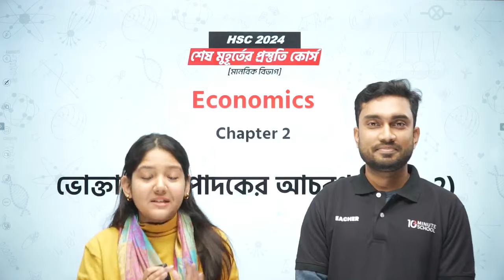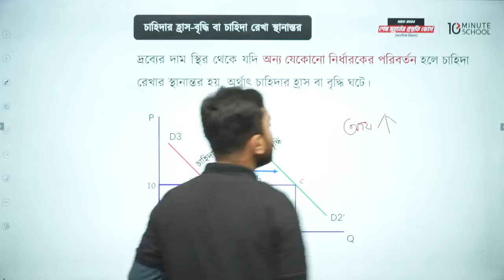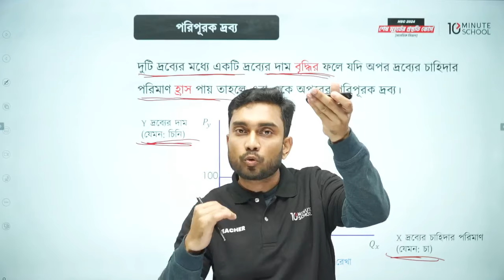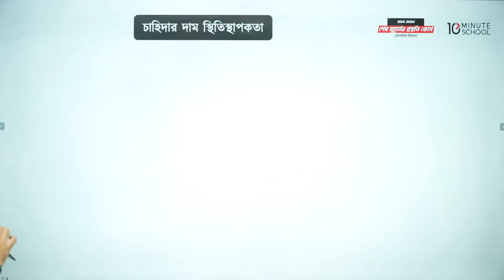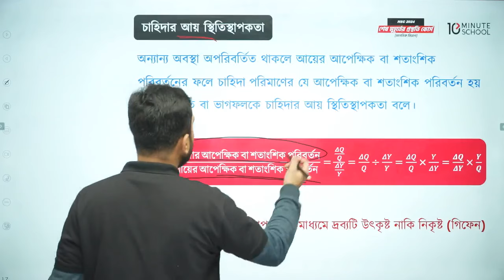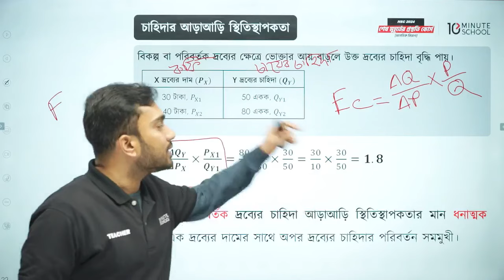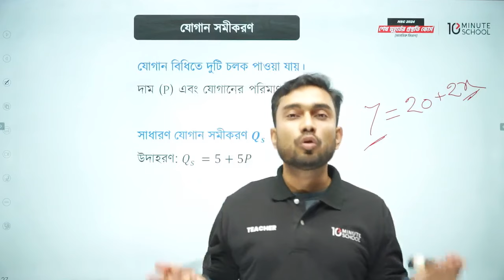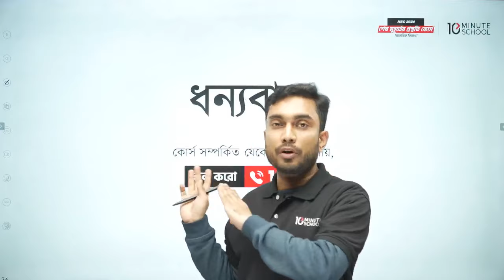HSC I Economics 1st Paper | Chapter 2 | ভোক্তা ও উৎপাদকের আচরণ | Part- 2 | 10 Minute School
স্পেশাল ডিসকাউন্টে কোর্সে ভর্তি হতে চাইলে হোয়াটসঅ্যাপে মেসেজ অথবা কল করুন করুন, ধন্যবাদ।

HSC'25 ব্যাচ, তোমাদের জন্য 10 Minute School নিয়ে এলো 'HSC 25 শেষ মুহূর্তের প্রস্তুতি কোর্স'!🙌🔥

👉 HSC 25 শেষ মুহূর্তের প্রস্তুতি কোর্স [বাংলা, ইংরেজি, ICT] করুন এখন মাত্র ১২০০ টাকায়!💥💯
( শুধুমাত্র উপরের লিংক থেকে কোর্স কিনলে পাবেন ১০০ টাকা স্পেশাল ডিসকাউন্ট )

👉 HSC 25 শেষ মুহূর্তের প্রস্তুতি কোর্স [ মানবিক বিভাগ + বাংলা, ইংরেজি, আইসিটি ] করুন ২৪০০ টাকায়!💥💯
( শুধুমাত্র উপরের লিংক থেকে কোর্স কিনলে পাবেন ৫০০ টাকা স্পেশাল ডিসকাউন্ট )

👉 HSC 25 শেষ মুহূর্তের প্রস্তুতি কোর্স [ ব্যবসায় শিক্ষা বিভাগ + বাংলা, ইংরেজি, আইসিটি ] করুন এখন মাত্র ২৭০০ টাকায়! লিংক

👉 HSC 25 শেষ মুহূর্তের প্রস্তুতি কোর্স [ বিজ্ঞান বিভাগ + বাংলা, ইংরেজি, আইসিটি ] করুন ৩২০০ টাকায়!💥💯
( শুধুমাত্র উপরের লিংক থেকে কোর্স কিনলে পাবেন ৬০০ টাকা স্পেশাল ডিসকাউন্ট )

👉 HSC 25 শেষ মুহূর্তের প্রস্তুতি কোর্স [ মানবিক বিভাগ ] কোর্স করুন এখন মাত্র ১২০০ টাকায়!⚡✅

👉 HSC 25 শেষ মুহূর্তের প্রস্তুতি কোর্স [ ব্যবসায় শিক্ষা বিভাগ ] কোর্স করুন এখন মাত্র ১৫০০ টাকায়!⚡✅
( শুধুমাত্র উপরের লিংক থেকে কোর্স কিনলে পাবেন ১৫০ টাকা স্পেশাল ডিসকাউন্ট )

👉 HSC 25 শেষ মুহূর্তের প্রস্তুতি কোর্স [ বিজ্ঞান বিভাগ ] কোর্স করুন এখন মাত্র ২০০০ টাকায়!⚡✅
( শুধুমাত্র উপরের লিংক থেকে কোর্স কিনলে পাবেন ২০০ টাকা স্পেশাল ডিসকাউন্ট )

HSC'26 ব্যাচ, তোমাদের জন্য চলে এসেছে HSC 26 অনলাইন ব্যাচ! 🔥💯

👉 HSC 26 অনলাইন ব্যাচ (PCMB + BEI) ফুল কোর্স করুন এখন মাত্র ১৯৮০০ টাকায়!🔥 [ ২ বছরের জন্য ]
(‌সাথে প্রিন্টেড লেকচার শীট পাবেন)

👉 HSC 26 অনলাইন ব্যাচ (বাংলা, ইংরেজি, তথ্য ও যোগাযোগ প্রযুক্তি) করুন এখন মাত্র ৫৮৫০ টাকায়!🔥
(‌সাথে প্রিন্টেড লেকচার শীট পাবেন) [শুধুমাত্র উপরের লিংক থেকে কোর্স কিনলে ৫০০ টাকা ডিসকাউন্ট পাবেন]

👉 HSC 26 অনলাইন ব্যাচ (ইংরেজি) কোর্স করুন এখন মাত্র ২৫০০ টাকায়! (সাথে প্রিন্টেড লেকচার শীট)
[ শুধুমাত্র উপরের লিংক থেকে কোর্স কিনলে ৫০০ টাকা ডিসকাউন্ট পাবেন ]

👉 HSC 26 অনলাইন ব্যাচ (বাংলা) কোর্স করুন এখন মাত্র ২৫০০ টাকায়! (সাথে প্রিন্টেড লেকচার শীট)

👉 HSC 26 অনলাইন ব্যাচ (আইসিটি) কোর্স করুন এখন মাত্র ২৫০০ টাকায়! (সাথে প্রিন্টেড লেকচার শীট)

👉 HSC 26 অনলাইন ব্যাচ (ফিজিক্স, কেমিস্ট্রি, ম্যাথ, বায়োলজি) করুন ৩৫০০ টাকায়!🔥 [ Cycle 1 Only ] ‌
[ শুধুমাত্র উপরের লিংক থেকে কোর্স কিনলে ২৫০ টাকা ডিসকাউন্ট পাবেন ]